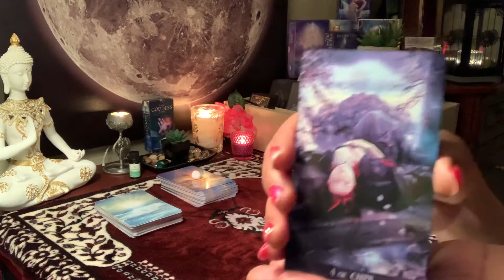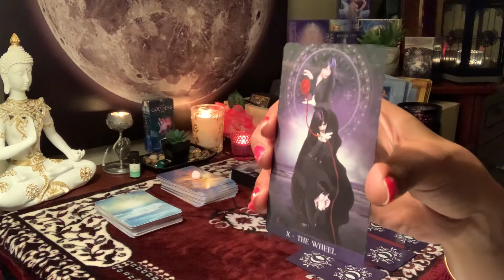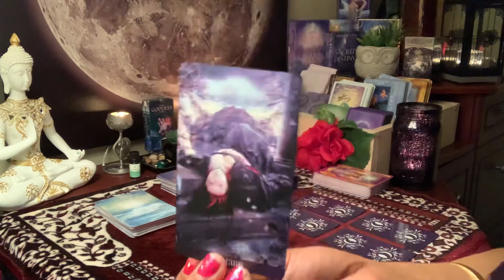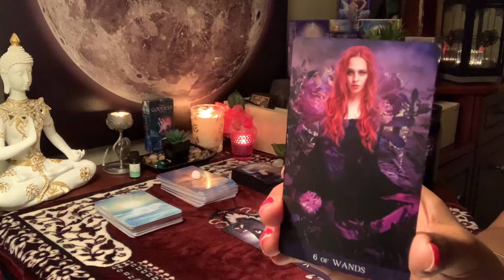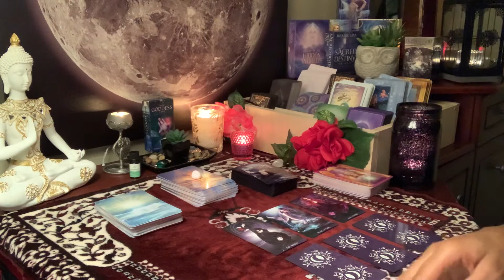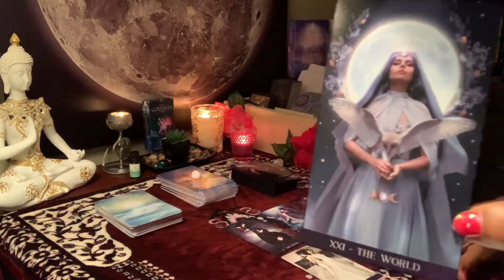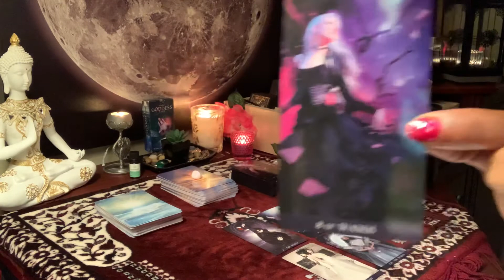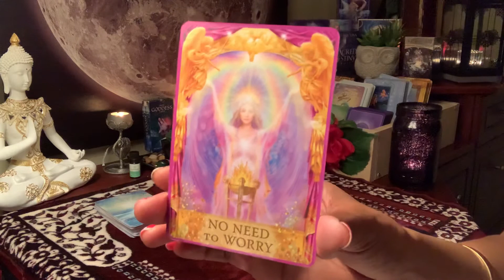LIBRA- Ex Coming Back- Love Tarot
Mid September 2020

May not resonate with everyone